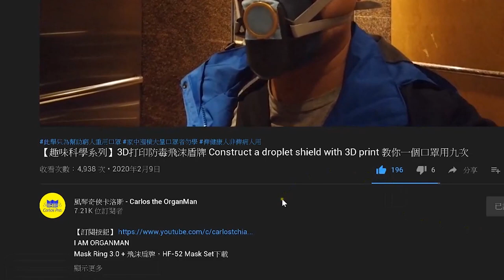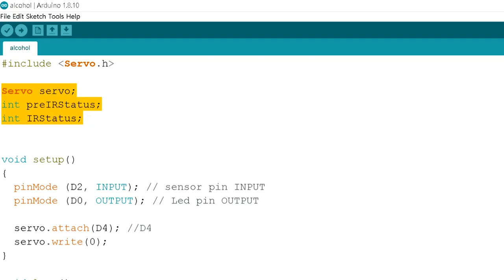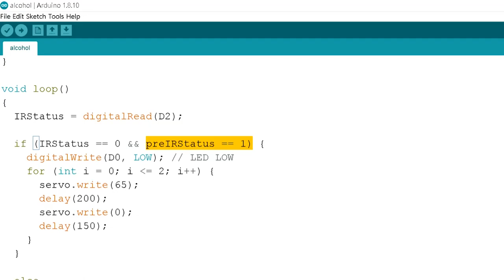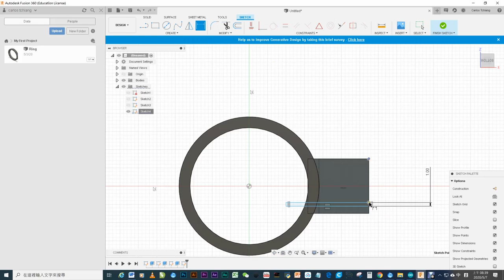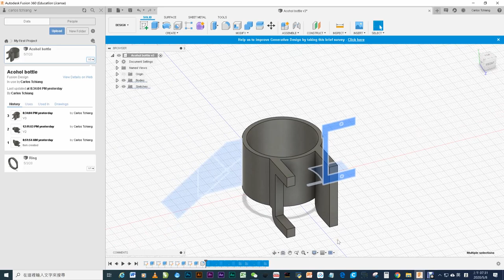【我是創客系列】從設計循環至自動酒精洗手裝置 | Alcohol Dispenser in Design Cycle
Alcohol Dispenser:
STEM在香港還是起步階段，未必人人願意成為Maker，無論如何，卡洛斯看到不論在外國、內地或台灣，這Maker的風氣已經非常盛行，很多人都對自己動手設計及發明產生興趣，尤其喜歡運用3D打印配合Arduino編程去研發新項目。復課在即，卡洛斯特別製作了一個自動酒精洗手裝置，這不算發明，因為通街都是，但誰說市面已有的就不用再設計呢？那又何來有V2, V3？所用物料包括NodeMCU、紅外線傳感器、舵機及一個噴水壼，有Arduino編程經驗的應該不難。希望通過卡洛斯紀錄設計及製作過程，讓大家進一步理解設計循環，亦希望更多的朋友繼而愛上創客活動，讓香港的STEMaker風氣迎頭趕上！